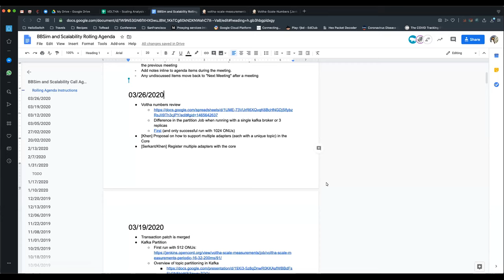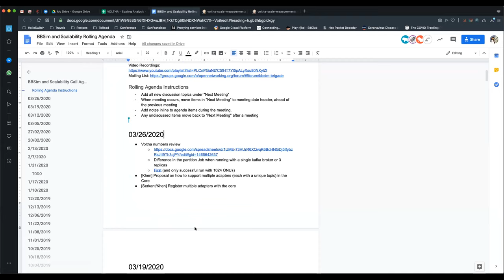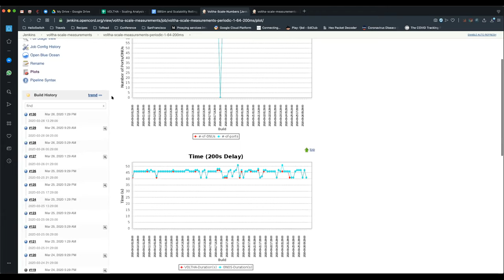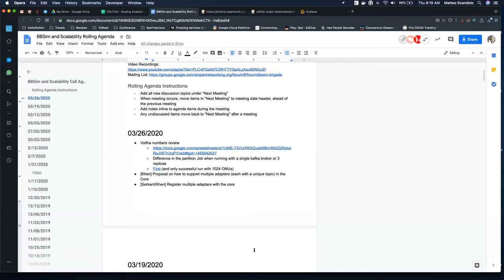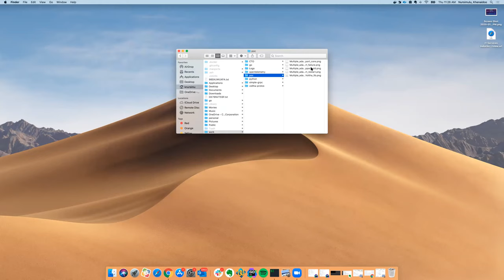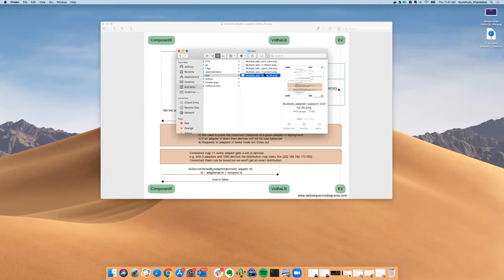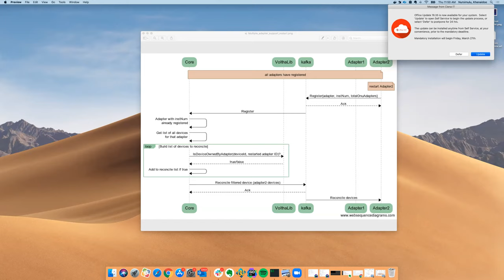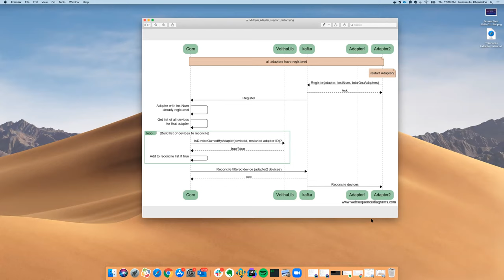2020 - 03 - 26 BBSim and Scalability brigade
Voltha numbers review
Proposal on how to support multiple adapters (each with a unique topic) in the Core
Register multiple adapters with the core